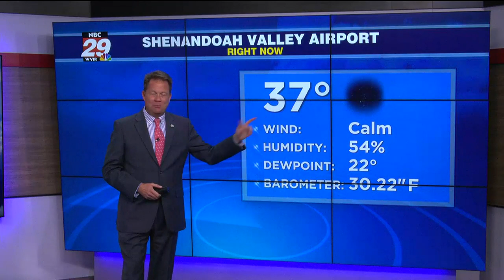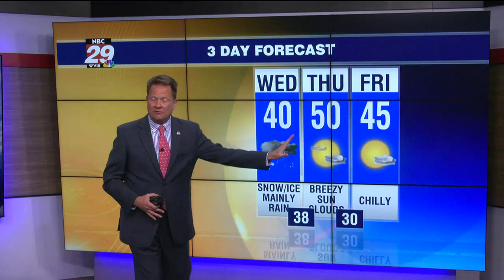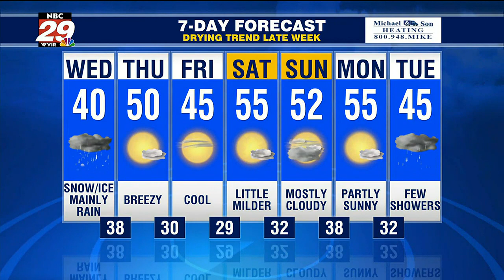NBC29 Weather 6 PM 1/24/23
NBC29 Weather 6 PM